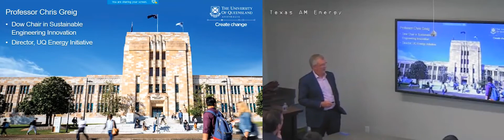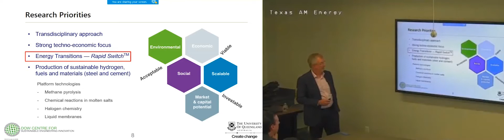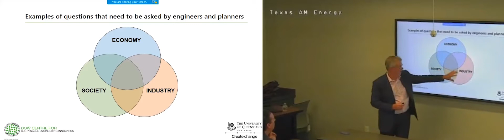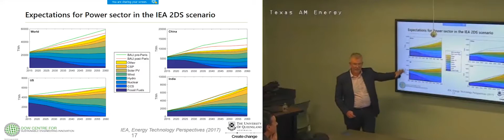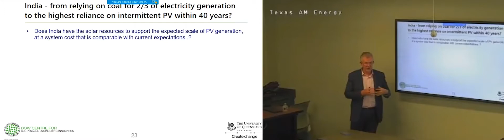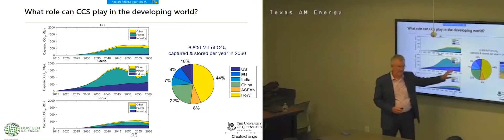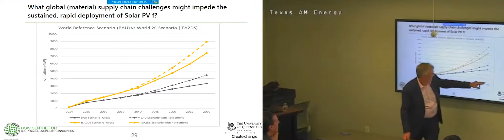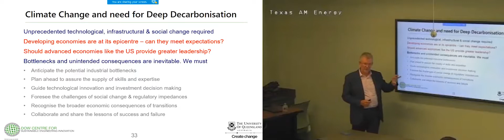Energy Institute Lecture Series Dr Chris Greig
The Texas A&M Energy Institute Lecture Series, featuring Dr. Chris Greig, the director of the University of Queensland Energy Initiative.

Monday, January 22, 2018 from 1:15 p.m. – 2:45 p.m. in the Frederick E. Giesecke Engineering Research Building (GERB) Third Floor Conference Room.

“The Challenges of a Rapid Transition to a Low-Carbon Energy Economy — Especially for the Developing World.”